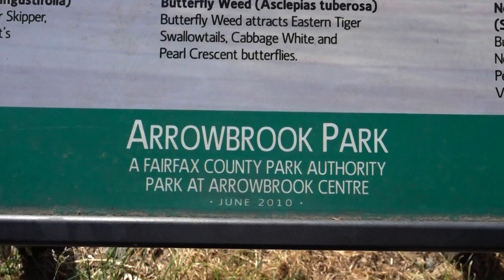Aruna & Hari Sharma at D&L Lunchtime Park Herndon, VA 20171, USA, Sep 12, 2016